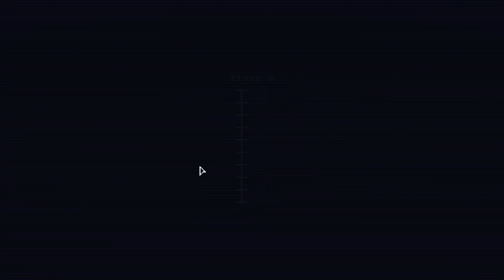First Look - Tiny Rogues - Huge Fun!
Tiny Rogues is a fantasy rogue-lite bullet-hell dungeon crawler with rpg elements. Build a new unique character each run and fight one monster-infested room after another! Discover unique weapons, collect magical items and level up to become more and more powerful!